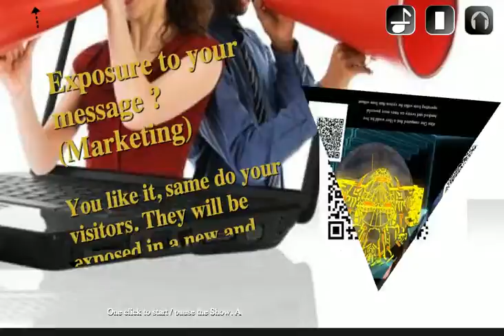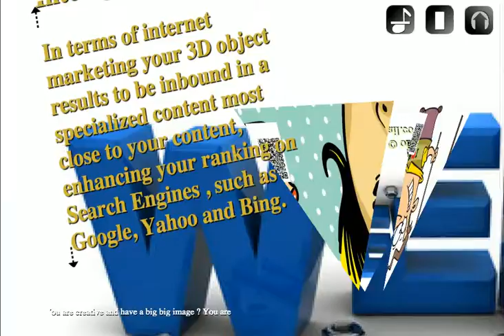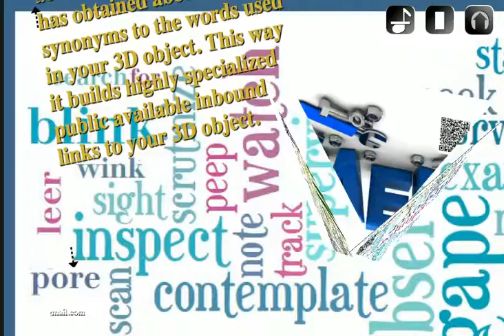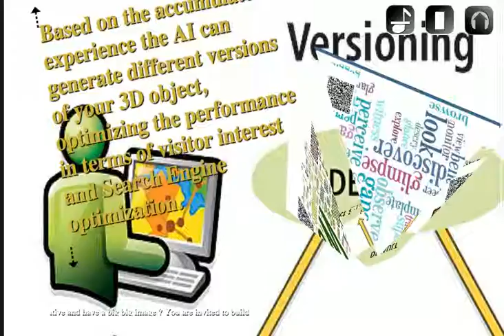A 3D html and javascript based toy turned into a SEO killer application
I was in Europe for private things but it took more time than I expected. Thus I had the time to build a 3D HTML and Javascript visualisation tool in order to represent best the artworks of Carla Tolomeo.

But, after the show a menu was needed, so I started to build a menu driven by Artificial Intelligence. The result ? Unexpectedly this menu turned out to become a killer application in terms of Search Engine Optimisation and Internet Marketing... a nice suprise, a new product reaching the high competitive market of SEO specialists and E-Marketing.

Claudio Klemp, Ioeti Services Ltda, Natal, Brazil